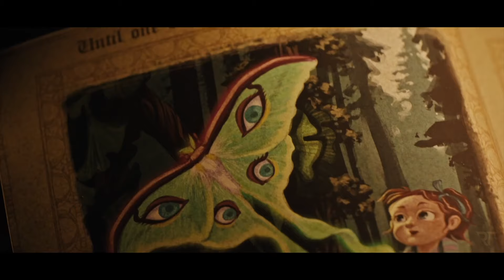TALES FROM THE VOID Official Trailer (2024) Horror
An episodic horror anthology series based on the most viral and haunting stories from the r/NoSleep community.